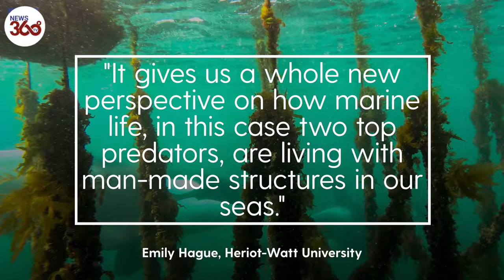Seal hides from Killer Whales in manmade farm | rare drone footage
Rare Drone Footage: Seal hides from Killer Whales in man-made mussel farm  | A harbour seal attempted to evade a pod of killer whales by hiding in a mussel farm off Shetland.

The seal eventually left the safety of the mussel ropes and headed into open water, where it was quickly captured and dispatched by the orcas.The footage is a rare example of marine life interacting with man-made structures.The dramatic chase was captured by a drone.

Drone footage reveals seal's attempts to evade pod of hungry killer whales
Moment seal makes bid to escape orcas